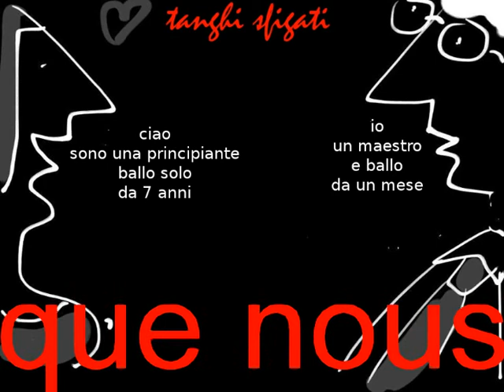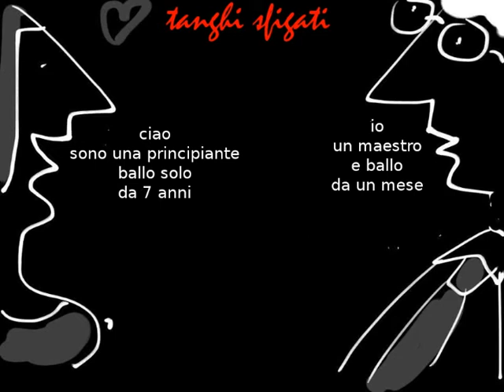tanghi sfigati - rien que nous deux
situazioni comiche o buffe nel tango
si accettano suggerimenti, la migliore verrà premiata entro la fine dell'anno, indirizzare a djdom tango